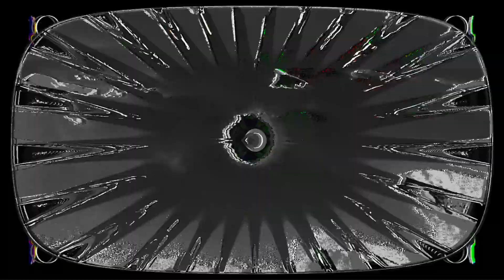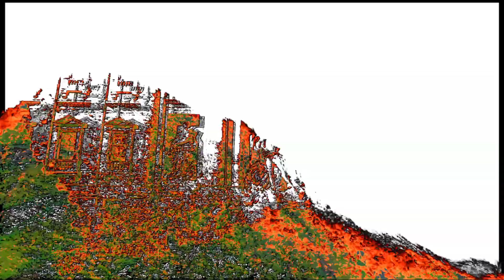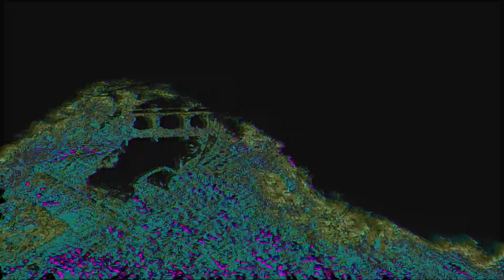Mark The Beast x Akylla - Covered In Roses (Codd Dubz VIP)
Viewers Guide:
Meant to be viewed in the resolution that fits the screen (sacrificing edges)
1.3X zoom is the orientation I personally view most videos at to pick apart my details as well as immerse into the creation.
With greater zoom some aspects of visual quality are compromised but that is inherent with any Multiplatform viewing artist piece.
The ideal viewing experience is simply one you are comfortable with and I would notate not to experiment until you know your own mental comfort level.
These visuals are created for trained eyes or training. Ravers and concert goers will be better adapted as well as those who work in brightly light environments presumably.
Please tone down brightness of any video to reach a comfort level and expect things to get brighter with more colors.
If you have to adjust the best way is to watch the whole video from the start again, or a section if it is a lengthy piece.
VIV are not meant for random viewers but a select group who want to devote effort and thought to what they watch. The more you lean in and attempt to experience the visuals preemptively the more messaging and conveyance you will receive.
All computer visuals are created in real-time as the music is heard and is an instantaneous reflection of the music to the best of my ability down to the .018 milliseconds. Running on average at 55 frames but with variation based on equipment at the time. I create frame by frame reflections of music.
The normal movie viewing fps is 25 per second. I run double that and more. Feel free to watch at reduced speed. Do not abuse my visuals and share them without anyone’s consent. Link sharing is fine but do not shove visuals in people’s faces. Etiquette and responsibility come with watching more intense personalized things.
These visuals are complex and have given me great enrichment in their creation. Every video is just myself practicing to my hearts desire and sharing it. All effects and signatures are trademarked and usage or copying of them is permissible if the creator expressly tells me how they did it and wants to collaboratively learn from the experience. Taking any frame of visuals let alone a whole artistic working is forbidden. If you seek to repost in anyway beyond link sharing (advise you note it has an epileptic warning) you must email or atleast contact myself proactively before posting. Anything short of that is theoretically stealing and being negligent with the material until it is reviewed by myself or a copyright and video expert aware of public health liabilities.
Any video watched is the viewer choosing to watch it and knowing that although it does not flash it is fast and color and effect changes are frame by frame due to a quicker response time although unmeasured by myself.